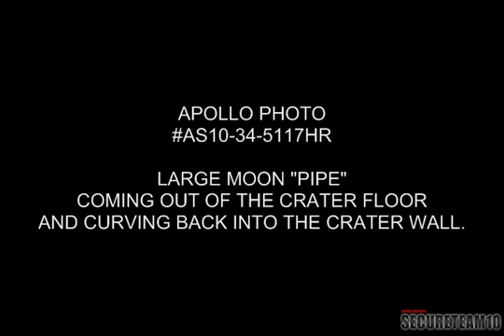BEST Moon Structure Ever Exposed - Apollo - UFO - Aliens